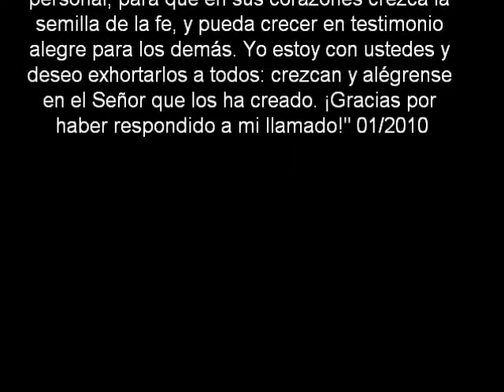Nuestra Señora de Medjugorje.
Mensajes a partir de 2010 en español